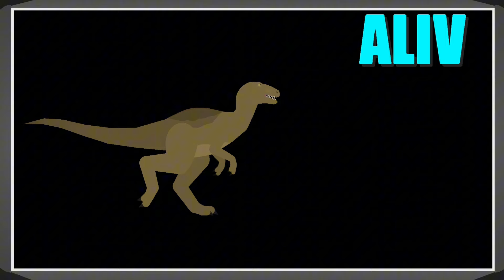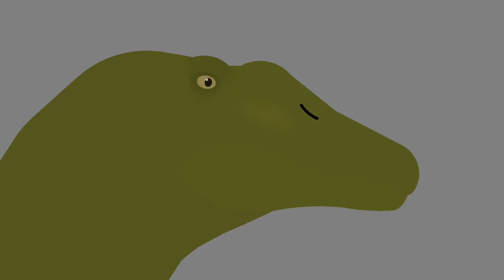Carnivores dinosaur hunter vs Jurassic park/jurassicworld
Part 2 I estimate will be released within a week or so

Big one and para by @r4gin

Idk who made the spino

All CDH Dino’s on website raptor slightly edited by me

Pteranodon allo stegosaurus and bumpy made by Rodrigo

Ceratosaurus triceratops and galimimus on website